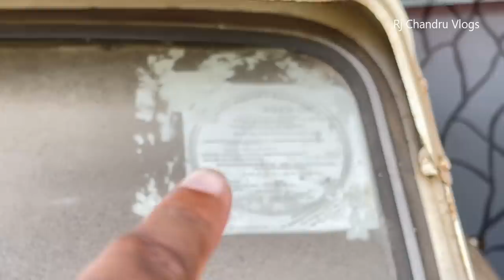பாரம்பரிய யாழ் உணவு | பனங்கிழங்கு Palmyra Sprout | Jaffna Food | Rj Chandru Vlogs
Welcome to another exciting day at Yalpanam, where we see how the locals have cultivated the traditional Palm trees at their homes. It's a beautiful view to capture.

We also tried one of the Jaffna's food. Palmyra sprout is an underground sprout of the Palmyra palm, which people commonly use for eating.